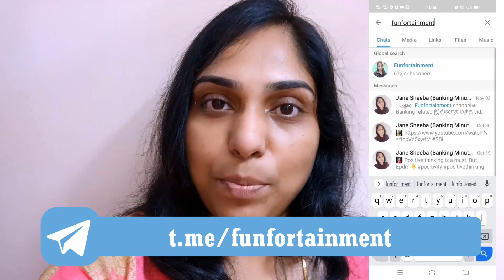SBI Card PULSE | New Visa Credit Card With Fitness, Health Benefits | Eligibility, Features, Charges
The State Bank of India has launched a new Visa Credit card named SBI Card PULSE. The card’s benefits are focused on health and lifestyle.

The SBI card PULSE is one of a kind since its benefits are focused on fitness and health!

In today’s video I share the details about the SBI card PULSE – including the details about the charges involved, fitness and health benefits and so on.

If you are looking to get a new credit card or an additional one, and if you are more focused on health and fitness related benefits from your spends make sure you watch today’s video fully! It will help you decide whether the SBI card PULSE is for you or not!

How to Install And Setup SBI Credit Card App | How to set mPIN | A Small Overview Of The App